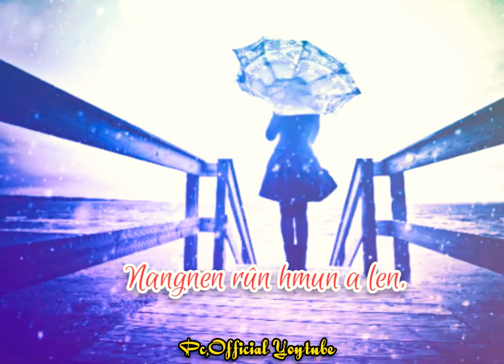STATUS_LENGZEM_ NEM TEN KA CHAWI NANG CHE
//Pc pycee//